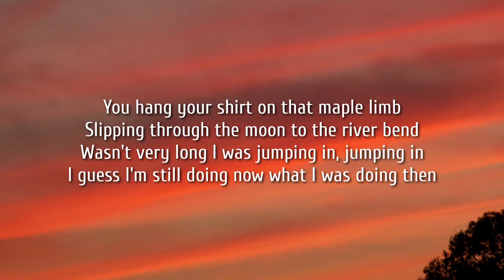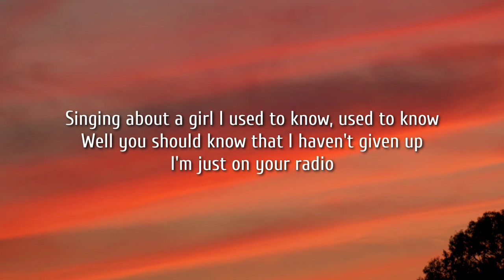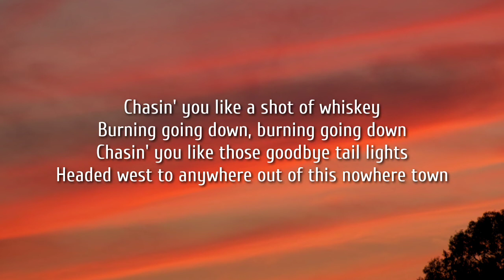Morgan Wallen - Chasin' You (Speed Up/Lyrics) "Chasin' you like a shot of whiskey" [TikTok Song]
[Chorus]
Chasin' you like a shot of whiskey
Burning going down, burning going down
Chasin' you like those goodbye tail lights
Chasin' that freedom, chasing' that feeling that got gone too soon
Chasin' that you and me, I only see in my rearview
Yeah, I'm laying here tonight holding someone new
Still chasin' you, still chasin' you

[Verse 2]
I only got as far as Guitar Town

[Chorus]
Chasin' that freedom, chasin' that feeling that got gone too soon